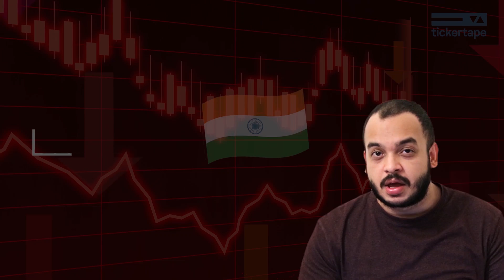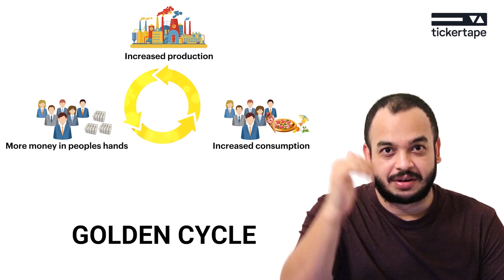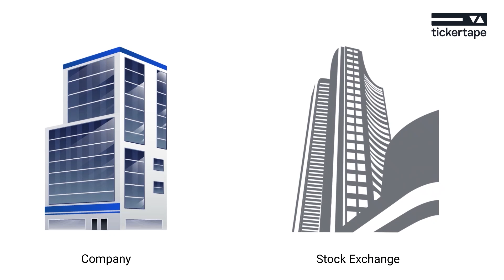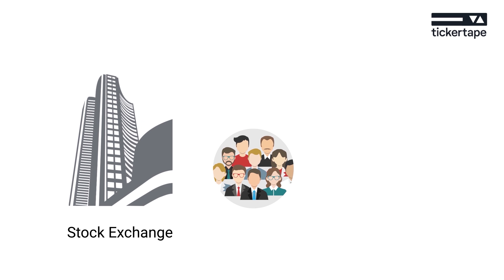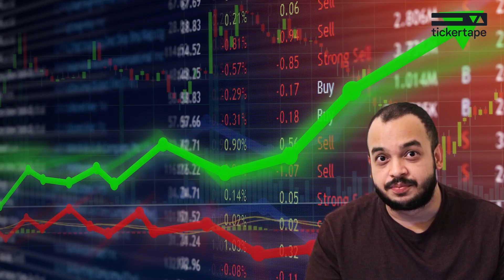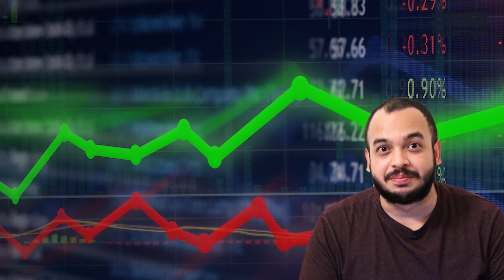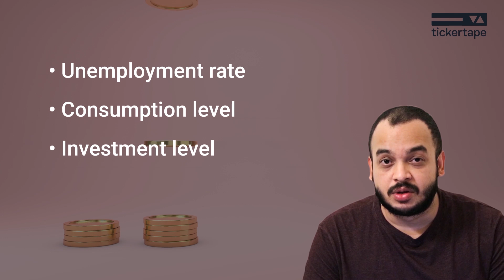Is stock market an indicator of the economy? Obvious Questions #2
The stock market will reflect the economic conditions of an economy. If an economy is growing then the output will be increasing and most firms should be experiencing increased profitability. This higher profit makes the company shares more attractive – because they can provide bigger dividends to shareholders. A long period of economic growth will tend to benefit shares.

If you have a country with a consistently higher rate of economic growth, then generally stock markets will perform better than in a country with lower rates of growth. The link may not be perfect but there is definitely some correlation.

If the economy is forecast to enter into a recession, then stock markets will generally fall. This is because a recession means lower profits, fewer dividends, and even the prospect of firms going bankrupt, which would be bad news for shareholders.

If the stock market is going down, does that mean the economy is also not performing well?
What's the relationship between the stock market and the economy?
What are the indicators that tell us how well the economy is doing?

We will answer all these questions in this video and we will also discuss some weird theories about economic indicators.

00:00 Intro
00:35 Participants of the economy
02:00 What is the Stock Market and how it operates
03:21 Is the stock market an Economy Indicator?
05:52 Other Indicators of the Economy
06:42 Alternate Economic Indicators

[Images, Graphics & Videos used in the video by Freepik, Pixabay, Pexels, Needpix, Videezy & coverr.co]